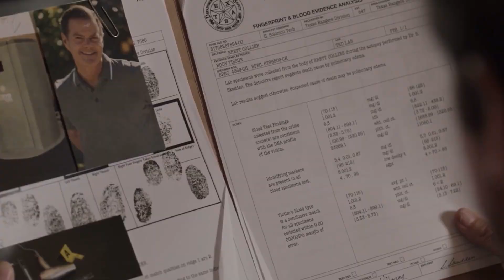Tarlos part 408: Gabriel Reyes calls Owen into the Texas Rangers station (911 LS 4x14)